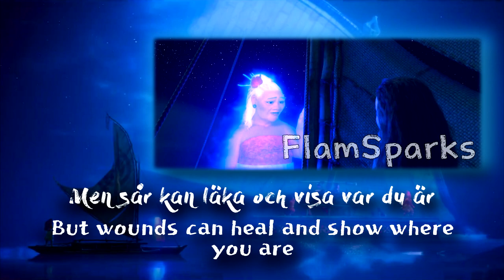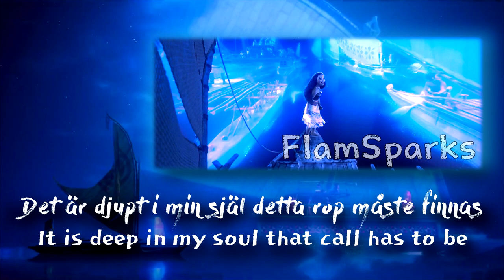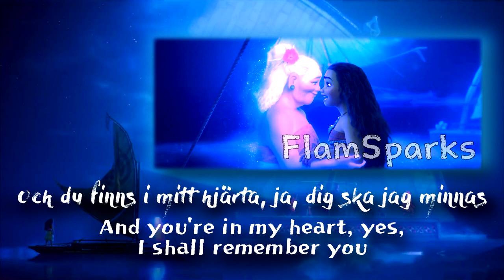I am Vaiana/Moana (Swedish) Lyrics & Translation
Title: Förfädernas sång (Song of the ancestors)
Tala: Gunvor Pontén
Vaiana (Moana): Wiktoria Johansson - @_Wiktoria

Far from being certain, but this time I feel a bit more confident with the translation I provided ù.ù  ...famous last fucking words...

*and since I was so confident, here you have a couple of corrections (as always, thanks to Felicia Goldfire for patiently checking me over):
0:25 - it's supposed to be a past tence: "she was drawn"
0:58 - this, instead, is supposed to be future: "you'll soon be there"